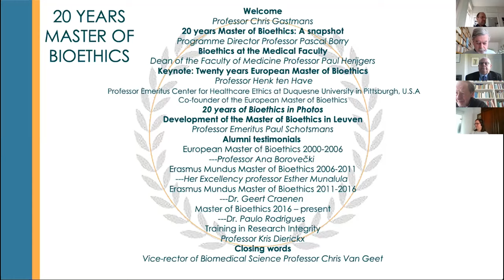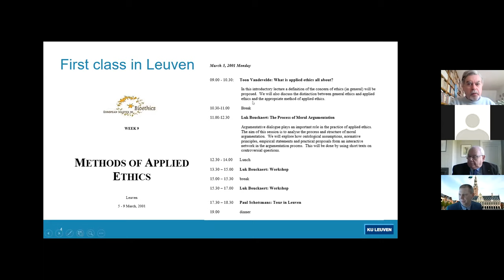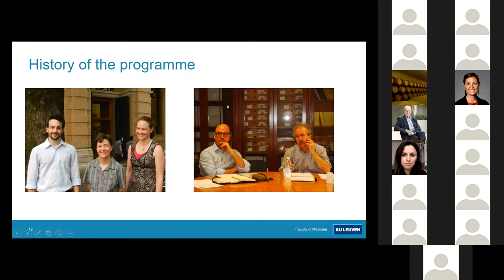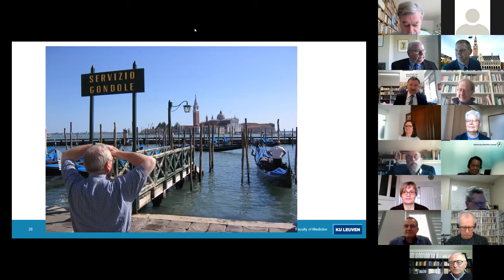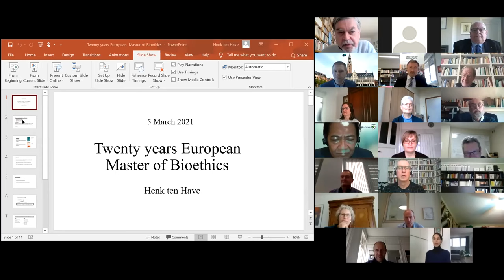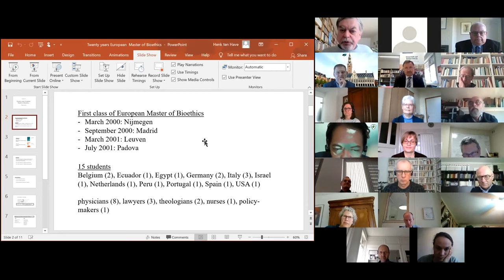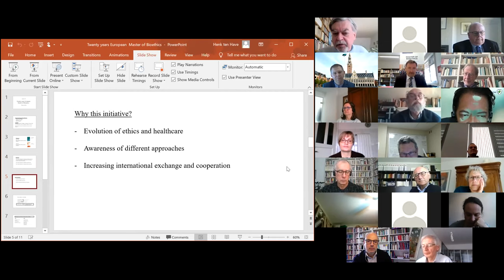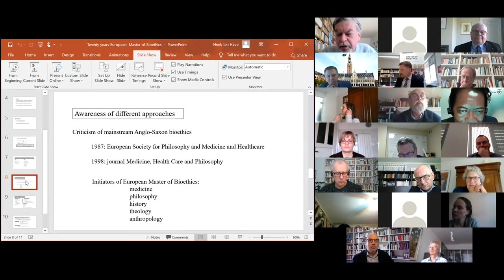20 Years of Bioethics Celebration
On 5 March 2020, the Advanced Master of Bioethics programme celebrated its 20th anniversary with an online meeting. Watch how distinguished speakers and alumni (re)connected.

06:30 Welcome | Professor Chris Gastmans
09:11 20 years Master of Bioethics: A snapshot | Programme Director Professor Pascal Borry
21:57 Bioethics at the Medical Faculty | Dean of the Faculty of Medicine Professor Paul Herijgers

29:07 Keynote Speaker: Twenty years European Master of Bioethics |
Professor Henk ten Have Professor Emeritus at the Center for Healthcare Ethics at Duquesne University in Pittsburgh, U.S.A Co-founder of the European Master of Bioethics

Development of the Master of Bioethics in Leuven | Professor Emeritus Paul Schotsmans

Alumna testimonial | European Master of Bioethics 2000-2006 by Ana Borovečki
Alumna testimonial |Erasmus Mundus Master of Bioethics 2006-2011
by H.E. Prof Esther Munalula Nkandu
Alumnus testimonial | Erasmus Mundus Master of Bioethics 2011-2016
by Geert Craenen
Alumnus testimonial | Master of Bioethics 2016 - present
by Paulo Rodrigues

Training in Research Integrity | Professor Kris Dierickx

Closing words | Vice-rector of Biomedical Science Professor Chris Van Geet